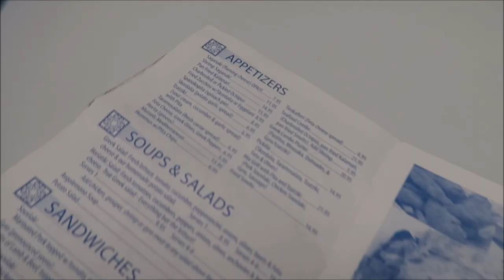Hellas Authentic Greek Bakery | Tarpon Springs 🍨 🍰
I'm not a professional - I'm Just having fun - On this day we went to Hellas Bakery & Restaurant to have some desserts . This is a authentic Greek style town in Tarpon Springs Florida - 1/28/2019